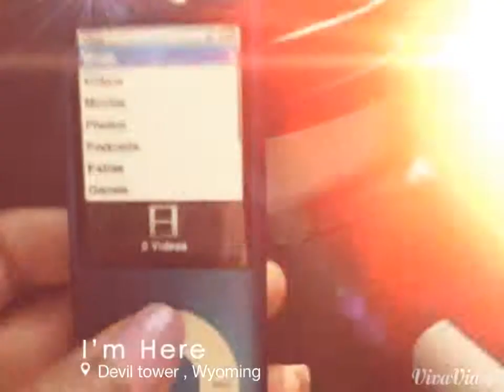Devil tower , Wyoming